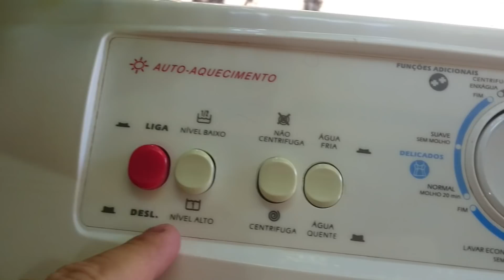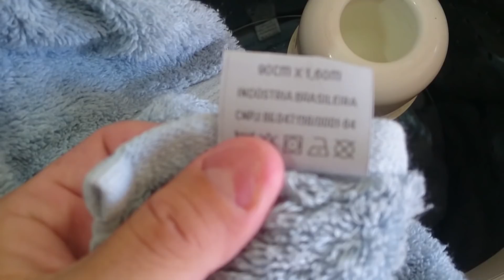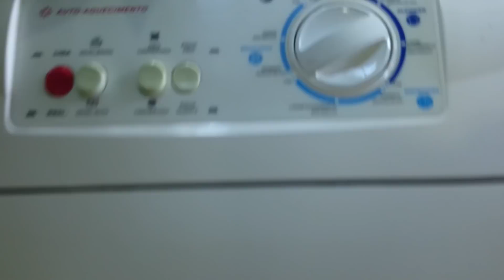BRASTEMP 5Kg Vs 11Kg